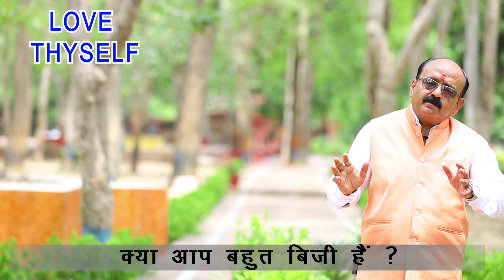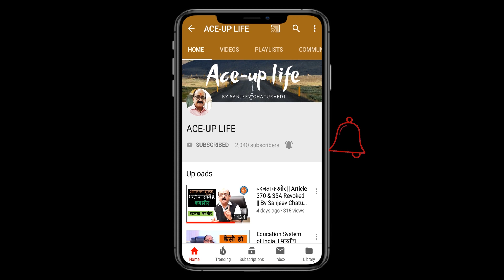Are You Busy?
Only one answer 'Very Busy'. Is this the case with you ?
Is it a fashion to reach late at parties, to have VIP feels ?
Is being successful equal to being busy ?

This video covers all the aspect of 'being busy.'
The cause and effect of being busy brings into your life.
This video will also focus on time management and priorities of things.